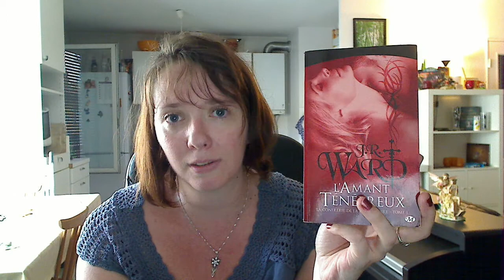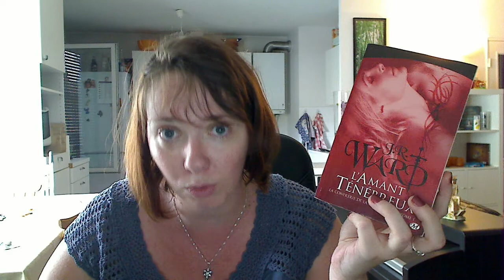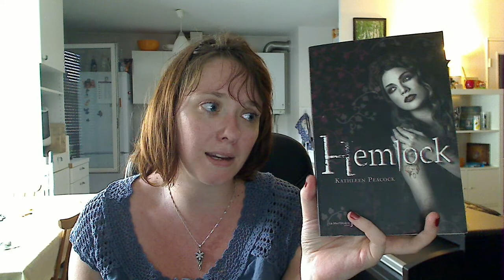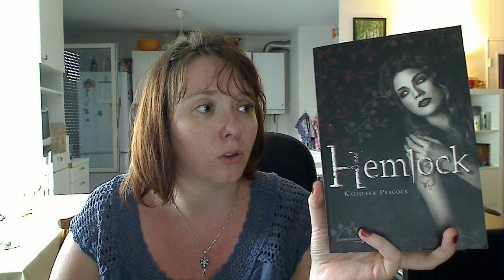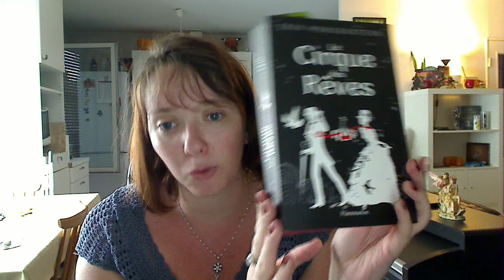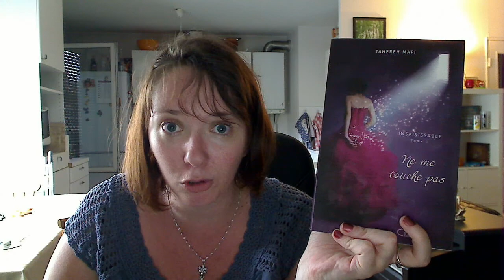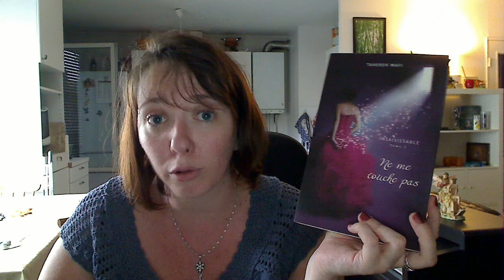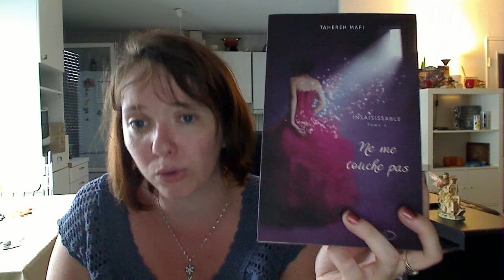Update Lecture #38 | 29 Juillet 2013 : Tahere Mafi, JR Ward, Kathleen Peacock....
- L'amant ténébreux de JR Ward (Confrérie de la dague noire #1)
- Hemlock 1, de Kathleen Peacock
-Insaisissable,  de Tahere Mafi - Coup de coeur !!
- Regarde Moi, Sylvia Day